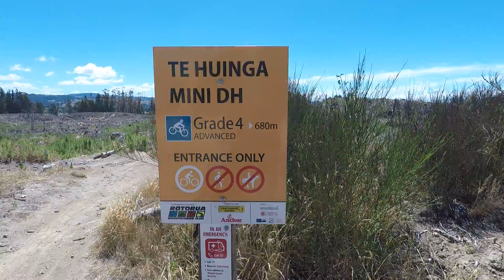Te Huinga trail Rotorua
Te Huinga trail Rotorua, New Zealand. With GoPro Hero5 and Evo SS chest mounted gimbal.